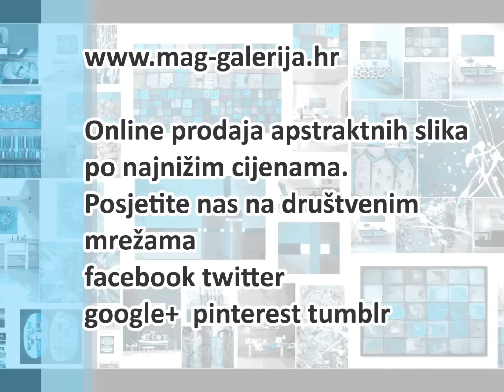Uređenje poslovnih prostora modernim apstraktnim slikama iz ponude galerije MAG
MAG galerija iz Pule, Istra, online prodaje isključivo originalne slike apstraktne i klasične tematike.

Originalne slike iz naše ponude oplemenit će Vaše interijere poslovnih prostora, ureda, restorana ili kafića, predvorja ili hotelskih soba te se idealno uklopiti u bilo koji moderno uređen prostor.

Slike velikih formata prodajemo na najpovoljnijim cijenama u Hrvatskoj te dostavljamo brzom i pouzdanom dostavnom službom DPD.
Danas naručene slike već sutra mogu krasiti Vaše interijere - posjetite našu online galeriju i pregledajte ponudu slika, koja se gotovo svakodnevno nadopunjuje novitetima!

Slike dostavljamo na sve adrese u Hrvatskoj i svim zemljama Europske unije - ako živite u inozemstvu rado ćemo Vam slike dostaviti na Vašu adresu.

U ponudi su akrili, ulja na platnu velikih formata, renomiranih hrvatskih slikara i umjetnika. Sve slike u ponudi su originali a uz svaku sliku dobijate certifikat autentičnosti s potpisom autora.
Za sve slike ispostavljamo račune tako da slike možete kupovati i preko Vaše firme ili obrta.

Posjetite nas online i odaberite moderne slike za Vaše interijere poslovnih prostora!